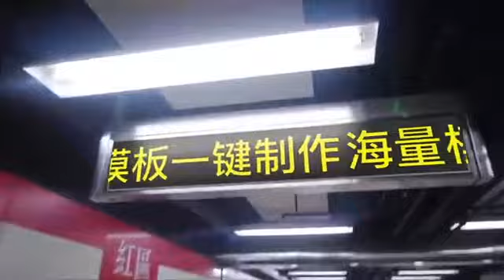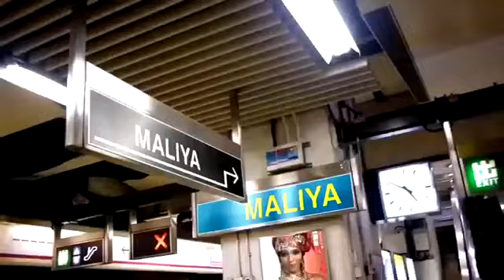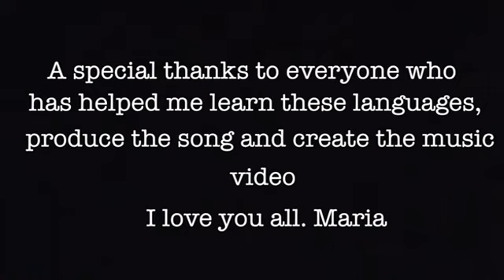What God Cannot Do Does Not Exist in 21 Languages - FULL VIDEO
Hi everyone! It's Maria here. Happy New Year! A very special musical release today. My new single called WHAT GOD CANNOT DO DOES NOT EXIST and this is the official video!